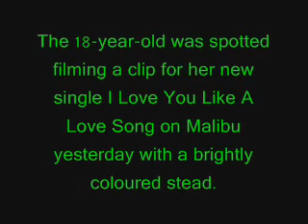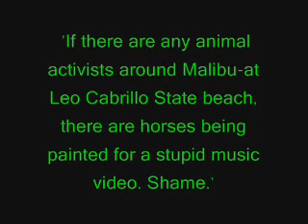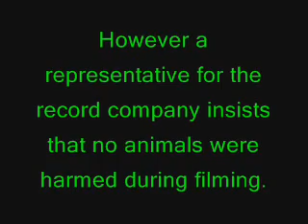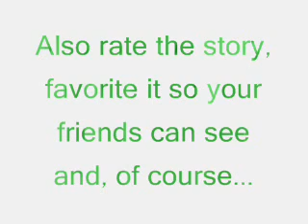Selena Gomez and Pink fight over Selena's new video "Love You Like A Love Song"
Please read:
Hey guys!
When I found this story a few days ago I was shocked. Since I'm a big Selenator I was naturally on her side and I went looking for this story on YouTube, but there were no videos telling it. That's when I decided it was only fair to see what the YouTubers thought about it. So I made this video.
I hope this video told you all you wanted to know on this topic.
Thanks xo